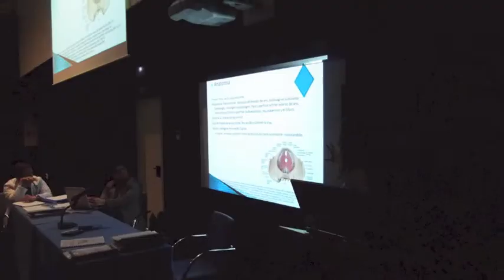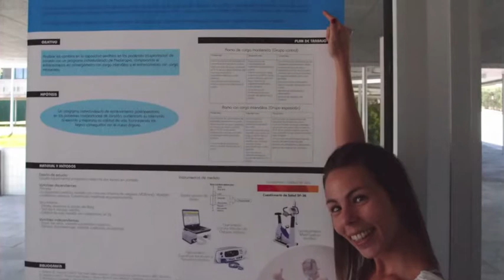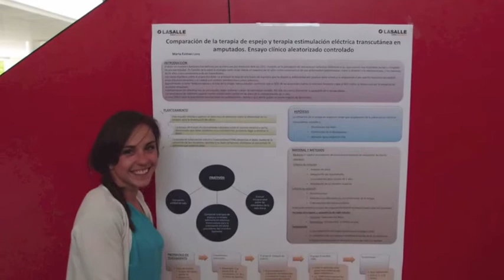II Congreso de Estudiantes de 3º de fisioterapia. Metodología de la investigación. 4 de junio.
Ya es la segunda edición de este congreso de estudiantes que pone la guinda al desarrollo de la asignatura, de tercer curso, "metodología de la investigación".
Los estudiantes se presentaban en dos categorías: posters y comunicaciones orales.
El nivel de esta segunda edición fue tan bueno o más que en la primera edición, de hecho, se seleccionaron algunos trabajos para que participaran (sin optar a premio) en el II CONGRESO INTERNACIONAL DE DOLOR MUSCULOESQUELÉTICO Y MOVIMIENTO organizado también por esta Facultad.
Hay que felicitar tanto a estudiantes como profesores por que la iniciativa y la calidad de la misma son de altísimo valor: ENHORABUENA.